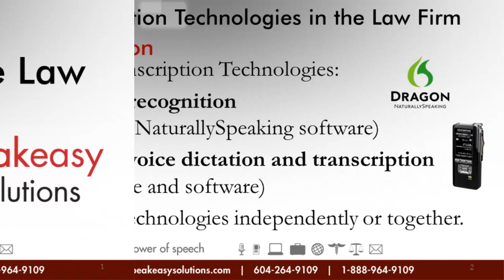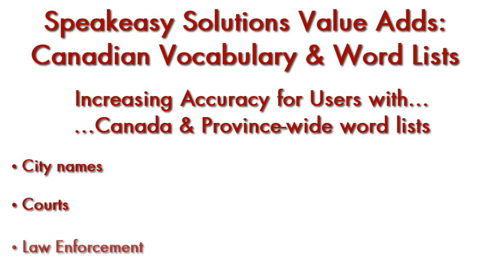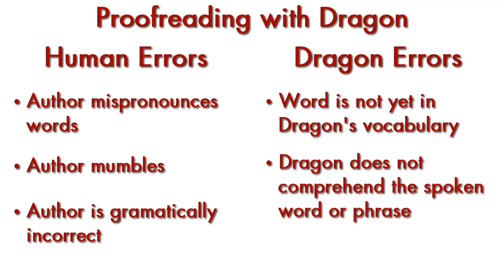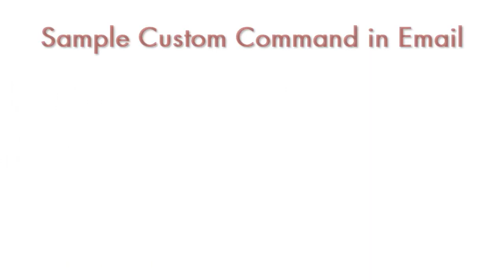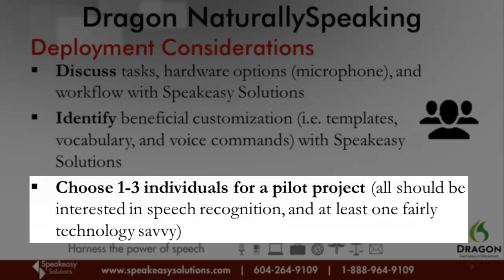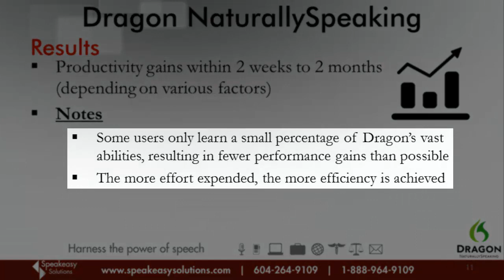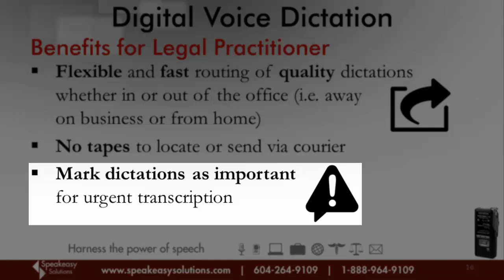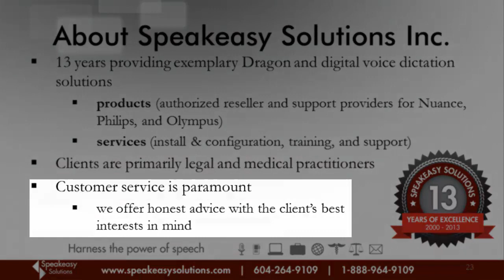Transcription Technologies in the Law Firm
A Speakeasy Solutions presentation on Transcription Technologies in the Law Firm.  This video is based on a presentation Alexandria Carstens gave before an audience of Legal office professionals.

The focus of the presentation is to provide an overview regarding the various transcription solutions available today, incorporating Dragon NaturallySpeaking speech recognition and/or a professional dictation solution (Olympus or Philips).

While a lengthy video, it does move fairly quickly in order to cover as many pertinent points as possible.

=More About Legal Dictation & Transcription Solutions=

=More About Dragon NaturallySpeaking Professional=

=More About Digital Voice Dictation Solutions=

=Legal Blog Articles=
The Myths & Realities of ROI in Implementing Speech/Voice Recognition Technology (Dragon) in Law Firms